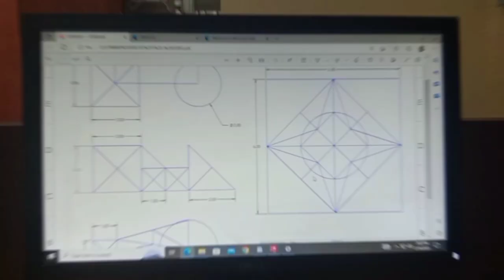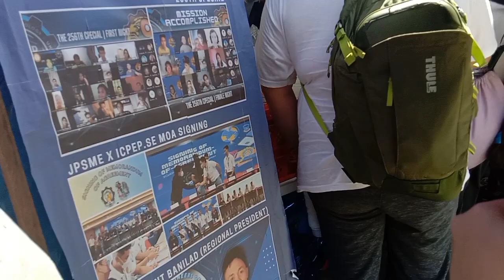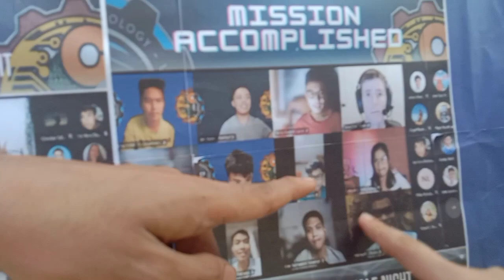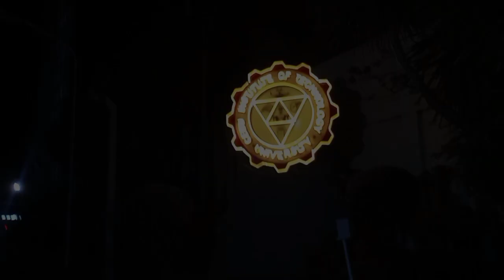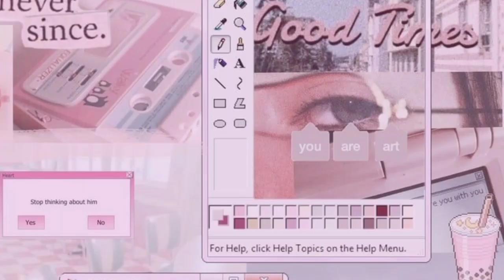Institute of Computer Engineers' MINI-VLOG | Glycel Bonghanoy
This video showcases a recap of events and activities during our college week.

Institute of Computer Engineers' Student Edition @CIT-U CHAPTER